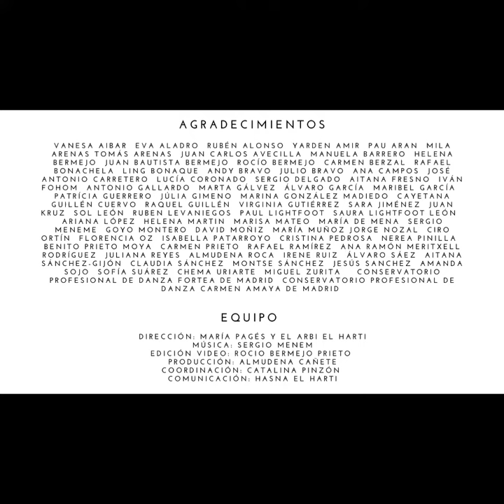DÍA INTERNACIONAL DE LA DANZA 2022 | INTERNATIONAL DANCE DAY 2022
En celebración del Día Internacional de la Danza, el Centro Coreográfico María Pagés y la Fundación María Pagés presentan este corto para sensibilizarnos en cuanto a la Danza y acercar la Danza a todos.

𝐄𝐥 𝐔𝐧𝐢𝐯𝐞𝐫𝐬𝐨 𝐭𝐢𝐞𝐧𝐞 𝐫𝐢𝐭𝐦𝐨.
𝐋𝐚 𝐃𝐚𝐧𝐳𝐚 𝐡𝐚𝐛𝐢𝐭𝐚 𝐞𝐥 𝐭𝐢𝐞𝐦𝐩𝐨.
𝐕𝐢𝐯𝐞 𝐞𝐥 𝐦𝐮𝐧𝐝𝐨 𝐲 𝐬𝐮𝐬 𝐮𝐭𝐨𝐩𝐢𝐚𝐬.
𝐏𝐫𝐨𝐭𝐞𝐣𝐚𝐦𝐨𝐬 𝐥𝐚 𝐃𝐚𝐧𝐳𝐚.
𝐋𝐚 𝐃𝐚𝐧𝐳𝐚 𝐬𝐨𝐦𝐨𝐬 𝐭𝐨𝐝𝐨𝐬.
El Arbi El Harti

Imágenes de “Distopía” de Patrícia Guerrero, Premio Nacional de Danza 2021 a la Interpretación.

Equipo
Dirección María Pagés y El Arbi El Harti
Música de Sergio Menem - Ruben Lebaniegos
Edición vídeo Rocío Bermejo
Producción: Almudena Cañete
Coordinación Catalina Pinzón
Comunicación Hasna El Harti

Participantes
1. Sol León.
2. Patrícia Guerrero.
3. Aitana Sánchez-Gijón
4. Goyo Montero
5. Cayetana Guillén Cuervo
6. Paul Lightfoot
7. Rafael Bonachela
8. Pau Aran
9. Juan Kruz
10. Julio Bravo
11. Saura Lightfoot León
12. Jorge Nozal.
13. Juliana Reyes
14. Manuela Barrero
15. María Muñoz.
16. Helena Martin.
17. Vanesa Aibar.
18. Florencia Oz.
19. Sara Jiménez.
20. Miguel Zurita
21. Virginia Gutiérrez
22. Conservatorio Profesional de Danza Fortea de Madrid
23. Marisa Mateo
24. Conservatorio Profesional de Danza Carmen Amaya de Madrid
25. Júlia Gimeno
26. Marta Gálvez
27. Almudena Roca
28. Ariana López
29. Sofía Suárez
30. Yarden Amir
31. Marina González -Madiedo
32. Nerea Pinilla
33. Raquel Guillén
34. Meritxell Rodríguez
35. Rafael Ramírez
36. Ciro Ortín
37. Juan Carlos Avecilla
38. Ruben Levaniegos
39. Ana Ramón
40. Cristina Pedrosa
41. David Moñiz
42. Sergio Menem
43. Chema Uriarte
44. Sergio Delgado